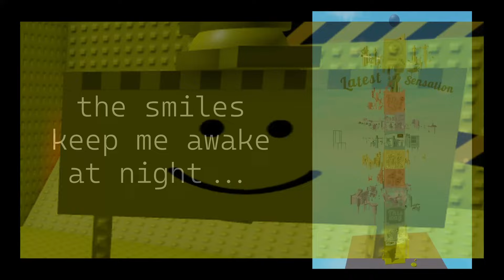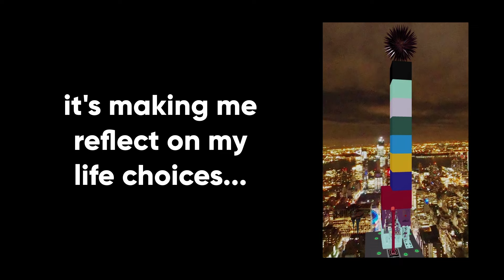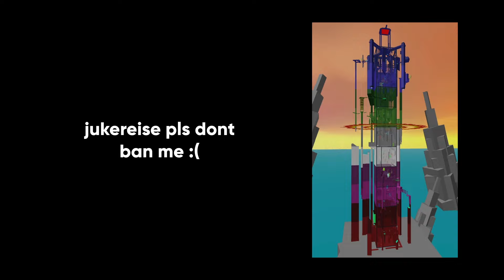Roasting Every Zone 9 Tower because why the hell not?? | ROBLOX JToH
WE GOT IT OUT GANG WE BALL (we doing this for zone 10 as well)